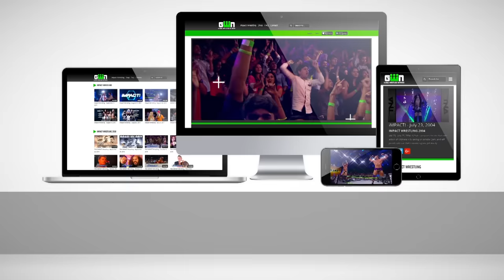Cody & Brandi Rhodes Debut in the IMPACT Zone (TNA Bound For Glory 2016) | Classic IMPACT Moments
On the biggest night of the year, Bound For Glory, Cody & Brandi Rhodes set the IMPACT Zone on fire as they make their debut to confront Mike Bennett & Maria Kanellis!